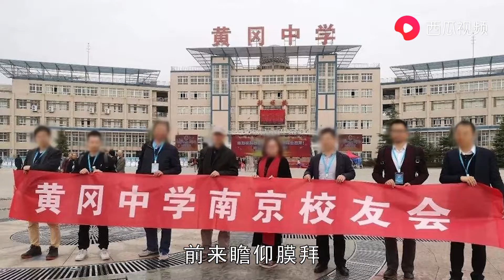山东与湖北黄冈缘分很深，很多80后和90后都对黄冈密卷印象深刻